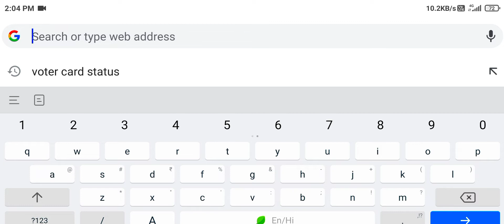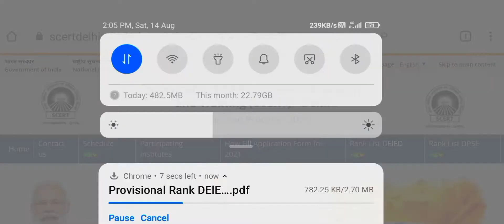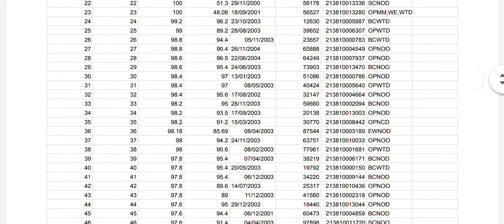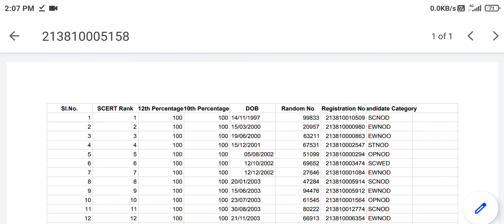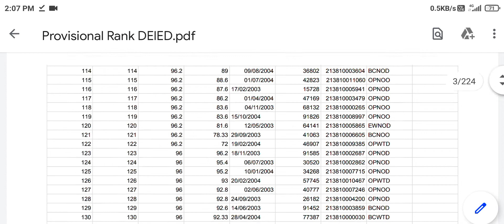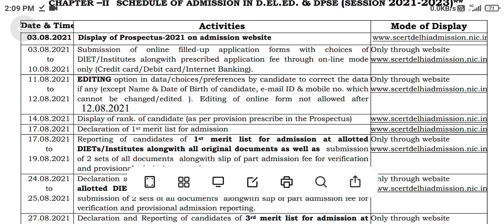Delhi DIET Rank 2021 | D.El.Ed Rank List 2021 | D.El.Ed Admission 2021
In this video I am going to telling you that Delhi diet admission rank 2021. I hope after the watching this video you will get complete information about delhi diet rank. If you have any question, quiry, doubt then you can comment in the comments section box.

Delhi Diet Admission Process 2021